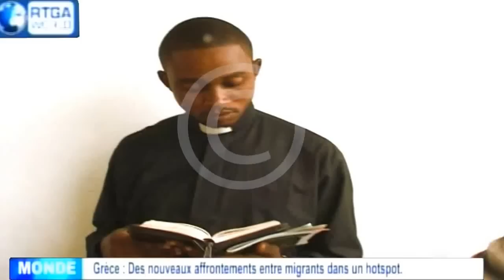YA NGA EZO WUMELA EPISODE 5 - NOUVEAU THEATRE CONGOLAIS